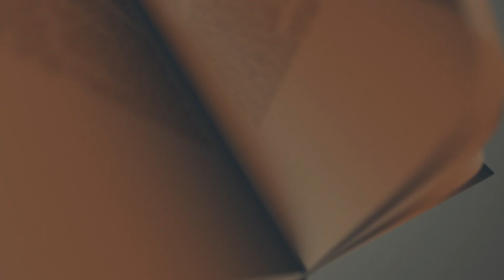COME SENAPE - 06 - S.AMBROGIO- L'ARTE DI CONSOLARE -chiesacattolica